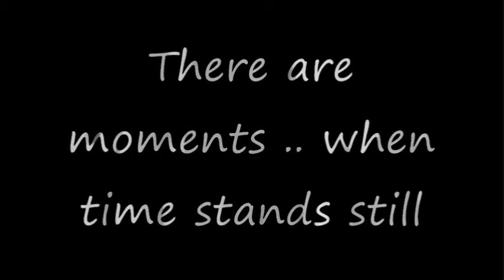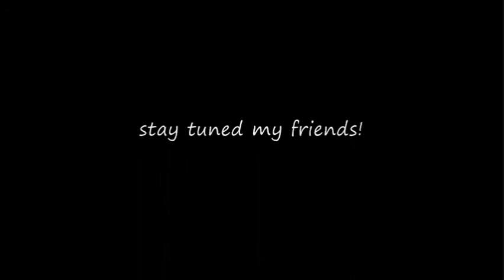GSMW: Presents: New & Upcoming Stop Motions! "THEN & NOW" The Trailer !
Just an kinda "Teaser"/"Trailer" I put together with stop motions I NEVER uploaded and Parts from my beginning in the Year 2006.

I will upload now 3 Stop Motions per Week (I hope I can made that because of my job, friends and other things)

I hope you have a lot of Fun watching WWE Fast Lane ( FastLane) tonight.

I am so exited for wrestlemania also...

do you guys have news about these strange and weird promos of bray wyatt? looks like he really means the undertaker.